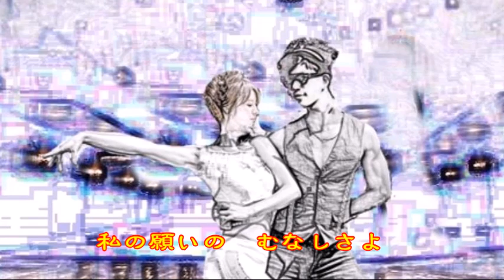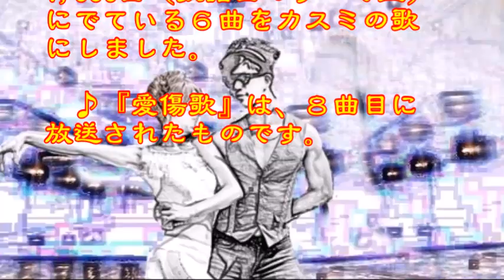♪『愛傷歌』日本の歌・心の歌 Japanese Songs old & new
日本の歌・心の歌　♪『愛傷歌』“Lost love song”
Words & Music 作詞：石本美由起　作曲：三木たかし

１０月１１日NHK深夜便の「にっぽんの歌こころの歌」で『森昌子作品集』と題して１０曲が放送された。そのなかで、昭和の名曲1,000曲（歌謡曲のすべて上）にでている６曲をカスミの歌にしました。♪『愛傷歌』は、８曲目に放送されたものです。